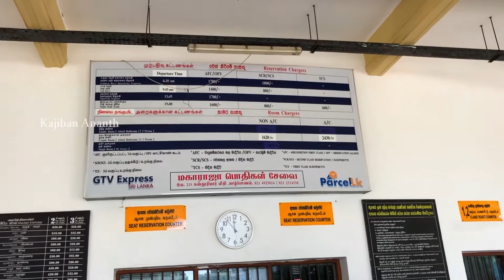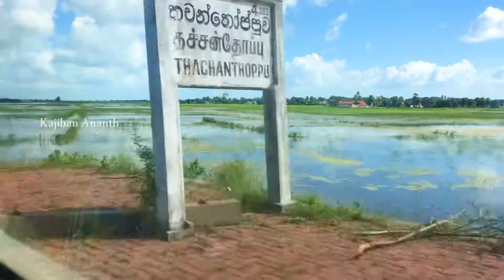யாழ்ப்பாணத்தில் இருந்து புகையிரத பயணம் | Jaffna to Colombo train travel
KKS BEACH
JAFFNA
SRILANKA
VLOGS
SANGUPPITTY
VIDOES
MANNAR
VAVUNIYA
BEAUTIFUL PLACES
BIKE TRAVEL
NALLUR
KOVILS
BEACH
MOUNTAIN
RIVERS
BEST PLACES TO VISIT
TOURISTS
SUN RISE
DAILY VIDEOS
KARAINAGAR
JAFFNA VISIT
LOCATION
JAFFNA SRILANKA